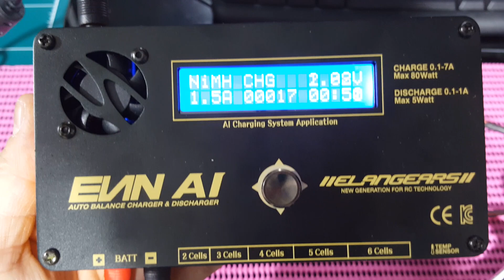알씨라이프 & 티티곤 12월24일 ☆ 옐란AI 충전기와 1.5V 부스터 충전방법 세팅하기 !! ☆ 급문자 010-5303-1297번